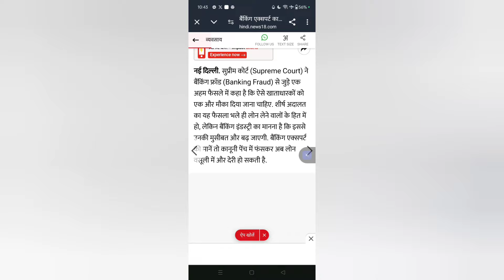Bank nbfc अब नहीं कर पाएंगे जल्दी से फ्रॉड का केस supreme court ने लोन डिफॉल्टर्स की मौज कर दी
Regardsle.